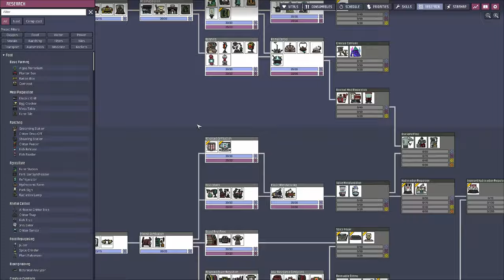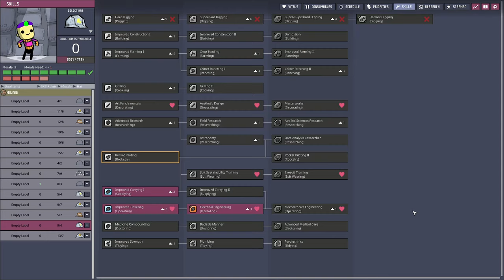Building Early Midgame Part 2 - Oxygen Not Included